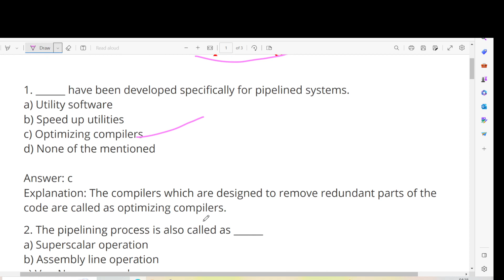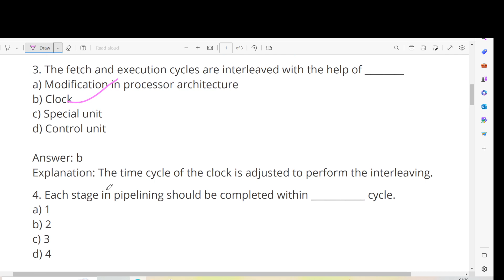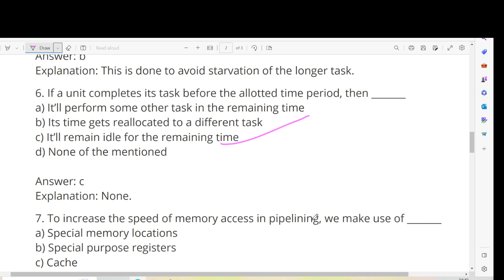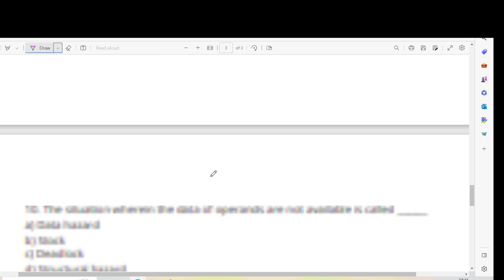Computer Organization Questions and Answers –Pipe-lining MCQ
In this video, I want to show Computer Organization Questions and Answers –Pipe-lining  MCQ